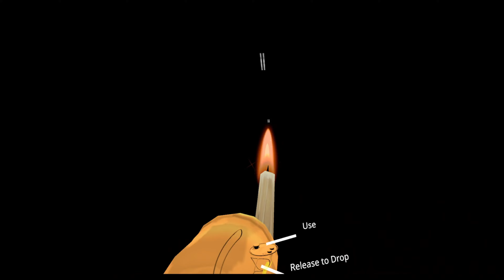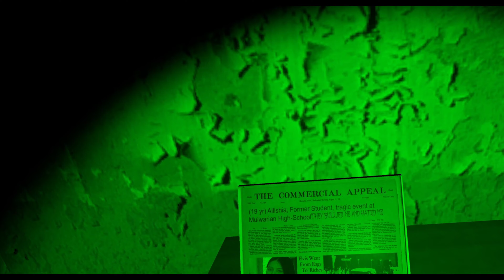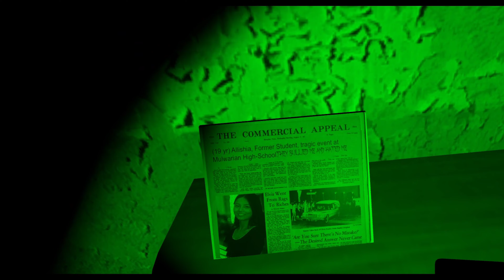BREAK'S OVER, BACK TO SPOOK! - Vrchat Horror Map: WDKS Horror Experience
A new year, and i've already lost half a month due to my cold. It has been a little while since i have uploaded and i am sorry for that. I am still recovering, but want to star getting back to making content and doing spooks!

Finding myself in the WDKS experience, i walk my way through an asylum, cabin, mountain forest and school! What spooks and scares will i encounter? He does great work and you should give him a checking out!

Outro Music Made By  @hey-you-are-amazing   Please check him out, he does amazing work, pun possibly intended!

VRChat Horror Map: WDKS Horror Experience
Made By: OfficialSayon